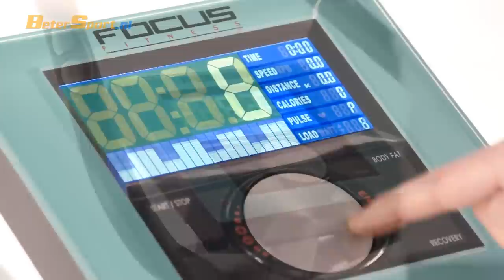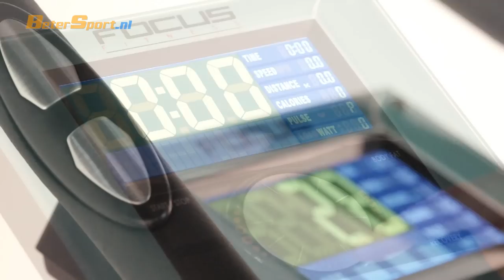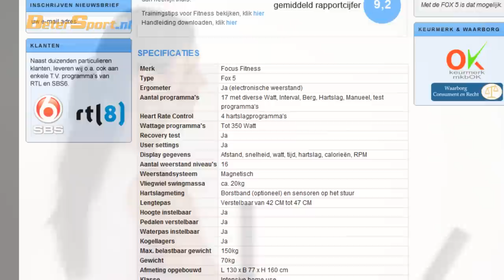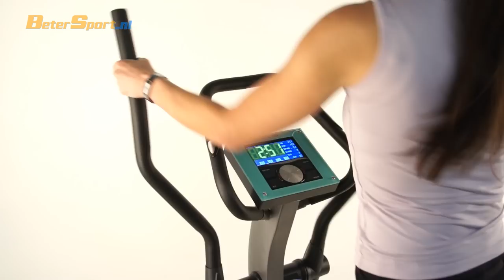Crosstrainer kopen? Belangrijke punten - Informatievideo - Betersport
Je wilt een crosstrainer kopen voor thuis maar je weet niet precies waar je op moet letten? Deze video geeft u tips voor het kopen van een goede crosstrainer.

In deze video worden een aantal crosstrainer kopen tips gegeven, zoals de plaats van het vliegwiel, het weerstandsysteem, het gewicht van het vliegwiel en de lengtepas. Ook de plaats van het vliegwiel is van groot belang. Een front drive crosstrainer geeft de meest natuurlijke beweging door de kleine afstand tussen de twee voetpedalen. Een rear drive crosstrainer kun je kopen op het moment dat je gaat voor de meest sportieve ervaring.

Ook als u van plan bent een goedkope elliptical trainer te kopen kan deze video u helpen bij het maken van de juiste keuze. Het totaalgewicht van een crosstrainer is bijvoorbeeld erg belangrijk voor de stabiliteit van het kopen van een crosstrainer.